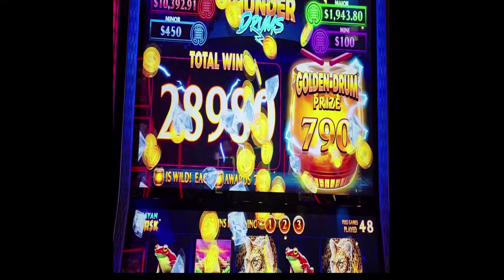THUNDER## DRUMS## MYAN MASK## SHORT#EPIC WIN## "ADS"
FIRST SPIN BONUS 51SPINS EPIC WIN so if you like our video give it a try at the casino and see how much fun it can be, it was exciting to play Thunder drums for the first time not knowing what would happen it was EPIC, it might be Epic for you it was for us so see if your casino you play at has MAYAN THUNDER DRUMS see if the drums will beat for you , remember play reasonably set a budget  and have fun.
ALL VIDEOS ARE NOT TO BE COPIED WITH OUT PERMISSION FROM P&S SLOT CHANELL